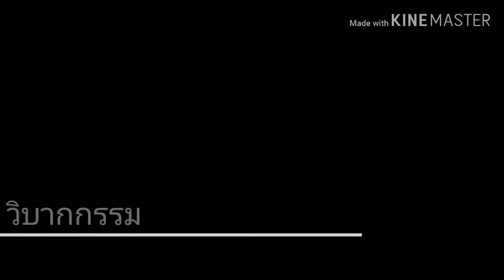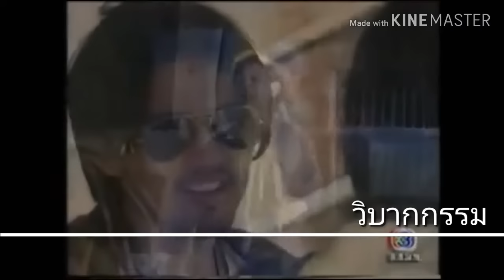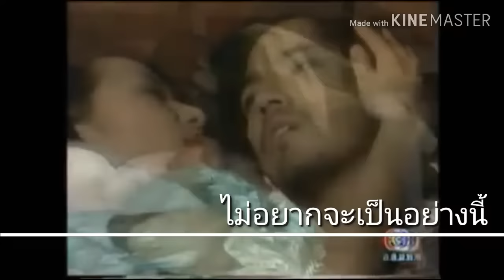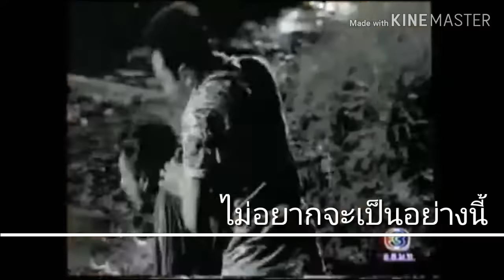รวมเพลงละคร